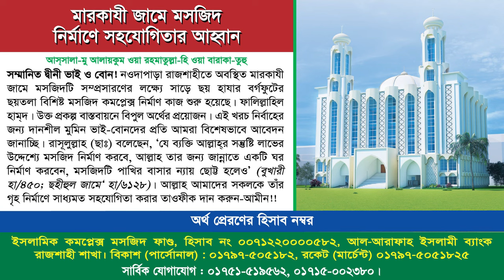সমাজ সংস্কারে তরুণ ও যুবকদেরে করণীয়। শায়খ শরিফুল ইসলাম মাদানী। কর্মী সম্মেলন ২০২৪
বিষয় : সমাজ সংস্কারে তরুণ ও যুবকদেরে করণীয়
৩৩তম বার্ষিক কর্মী সম্মেলন ২০২৪
স্থান : আল-মারকাযুল ইসলামী আস-সালাফীর পূর্ব পার্শ্বস্থ ময়দান, নওদাপাড়া, রাজশাহী।
তাং ১২ ও ১৩ই  সেপ্টেম্বর বৃহস্পতি ও শুক্রবার।

শরিফুল ইসলাম মাদানী,শায়খ শরিফুল ইসলাম মাদানী,শরিফুল ইসলাম মাদানী ওয়াজ,শরীফুল ইসলাম মাদানী,শায়েখ শরিফুল ইসলাম মাদানী নতুন ওয়াজ ২০২১,শায়েখ শরিফুল ইসলাম মাদানী,শায়খ শরীফুল ইসলাম মাদানী,শাইখ শরিফুল ইসলাম মাদানী,শায়েখ শরিফুল ইসলাম মাদানী,শায়েখ শরিফুল ইসলাম মাদানী ওয়াজ,প্রশ্ন ও উওর পর্ব ২০২২।শায়খ শরিফুল ইসলাম মাদানী।,শায়খ মতিউর রহমান মাদানী,মতিউর রহমান মাদানী,বানর থেকে মানুষ বর্তমান শিক্ষা ব্যবস্থা শায়খ শরিফুল ইসলাম মাদানী soriful islam madani,ইসলামি ভিডিও
আদর্শ সমাজ গঠনে যুবকদের ভূমিকা,রচনা যুব সমাজের অবক্ষয়ের কারণ ও প্রতিকার,ভাষণ সমাজ সেবায় ছাত্র সমাজের ভূমিকা,যুব সমাজের অবক্ষয়,যুব সমাজের অবক্ষয়ের,মুসলিম যুবককদের নিয়ে ওয়াজ,অবক্ষয়ের কারণ ও প্রতিকার,প্রবন্ধ রচনা সমাজ কল্যাণে ছাত্র সমাজের ভূমিকা,মাধ্যমিক ভাষণ সমাজ কল্যাণে ছাত্র সমাজের ভূমিকা,যুবকের ওয়াজ,দ্বীন প্রতিষ্ঠায় যুবকদের ভূমিকা,যুব সমাজকে ইসলামের দিকে,দ্বীন প্রতিষ্ঠায় যুব সমাজ,সমাজ গঠনে ছাত্রছাত্রীদের ভূমিকা ভাষণ,ভাষণ দেশ গঠনে ছাত্র সমাজের ভূমিকা
যুবক দের জীবন ব্যবস্তা কেমন হওয়া দরকার,যুবক দের জীবন ব্যবস্তা কেমন হওয়া দরকার ? mizanur rahman azhari,যুবক দের জীবন ব্যবস্তা কেমন হওয়া দরকার ? আবরারুল হক আসিফ। abrarul haque asif waz 2024,যুবকদের জীবন ব্যবস্তা,যুবক দের জীবন ব্যাবস্থা কেমন হওয়া দরকার#abutohamohammadadnan ytvideo,যুবকের জীবন,ওয়াজ,যুবক জীবন,যুবকদের নিয়ে ওয়াজ,নতুন ওয়াজ,একজন মুসলিম নারীর বিবাহিত জীবন কেমন হওয়া উচিত,যুবকদের ওয়াজ,বিবাহিত জীবনে সুখে থাকার উপায়,ওয়াজ ২০২৩
ইসলামে সংগঠন করা যাবে কি,পাপের কাফ্ফারা । শায়খ শরীফুল ইসলাম মাদানী,ইসলামী সংগঠন করা কি হারাম,ইসলামে সংগঠন করা কি জায়েজ,ইসলামী সংগঠন করা কি,ইসলামী সংগঠন কেন করব,ইসলামকে বোঝার উপায় শায়খ শরিফুল ইসলাম মাদানী,ইসলামী সংগঠন করা নিয়ে,ইসলামী সংগঠন করা যাবে কি,শায়খ শরীফুল ইসলাম মাদানী,ইসলামি সংগঠন করা কি জরুরি,শরিফুল ইসলাম মাদানী ওয়াজ,শায়েখ শরিফুল ইসলাম মাদানী,ইসলামী সংগঠন করা যাবে কিনা,কোনো ইসলামী সংগঠন করা যাবে কি?,ইসলামী সংগঠন করা কি বাধ্যতামূলক
আব্দুর রাজ্জাক বিন ইউসুফ,সমাজে প্রচলিত শিরক,সমাজে প্রচলিত কিছু শিরক,শায়খ আব্দুর রাজ্জাক বিন ইউসুফ,শিরক আব্দুর রাজ্জাক বিন ইউসুফ,শায়েখ আব্দুর রাজ্জাক বিন ইউছুব,শিরক,সমাজে প্রচলিত শিরকসমূহ,সমাজে প্রচলিত কুসংস্কার,প্রচলিত শিরক,সমাজে প্রচলিত ৫ টি শির্ক,সমাজে প্রচলিত শিরক সমূহ,দেখুন সমাজে প্রচলিত শিরক,আমাদের সমাজে প্রচলিত শিরক,সমাজে প্রচলিত নতুন নতুন শিরক পাপ,শিরক কি || শিরক কি কি || আমাদের সমাজে বহুল প্রচলিত ৫০ শিরক,সমাজে প্রচলিত জাল হাদিস
সমাজে প্রচলিত শিরক,আমাদের সমাজে প্রচলিত কিছু শিরক,
আদর্শ সমাজ গঠনে যুবকদের ভূমিকা,ইসলামী সমাজ গঠনে যুবকদের ভূমিকা,ভাষণ সমাজ সেবায় ছাত্র সমাজের ভূমিকা,দেশ গঠনে যুব সমাজের ভূমিকা,মাদক ও দুর্নীতিমুক্ত সমাজ গঠনে যুব সমাজের ভূমিকা,দেশ গঠনে যুব সমাজের ভূমিকা আলোচনা,সমাজ গঠনে তরণেদের ভূমিকা,দ্বীন প্রতিষ্ঠায় যুবকদের ভূমিকা,প্রবন্ধ রচনা সমাজ কল্যাণে ছাত্র সমাজের ভূমিকা,মাধ্যমিক ভাষণ সমাজ কল্যাণে ছাত্র সমাজের ভূমিকা,রচনা দেশ গঠনে যুব সমাজের ভূমিকা আলোচনা করুন,